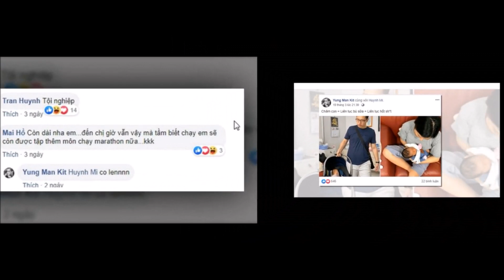Em gái Trấn Thành hạ sinh con đầu lòng giữa mùa đại dịch